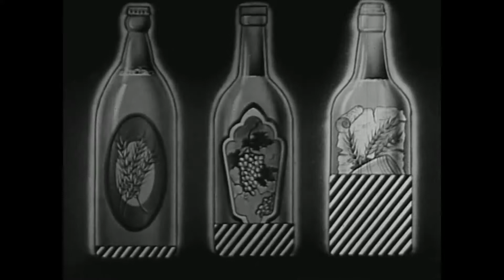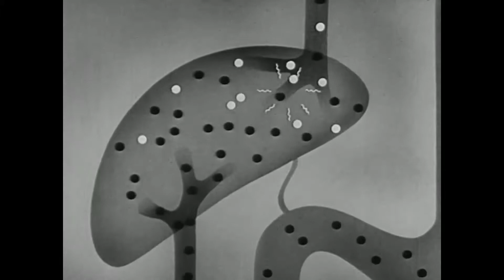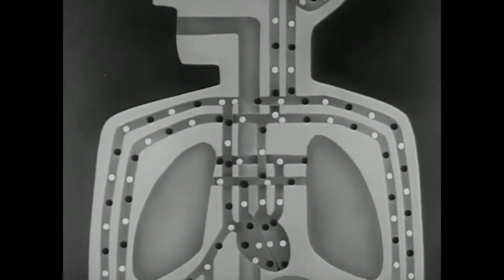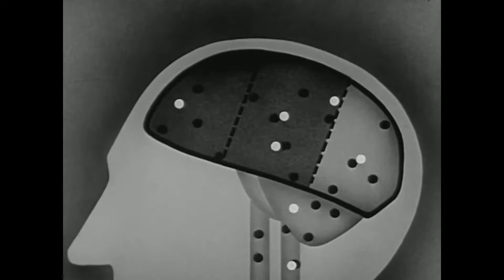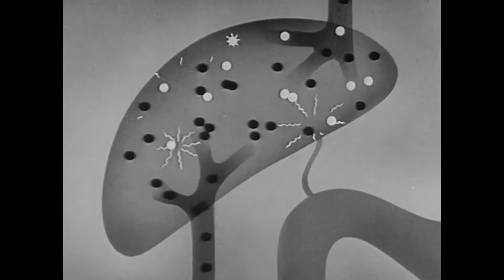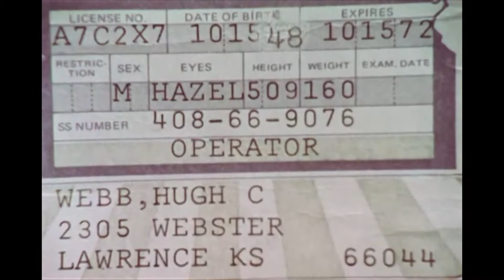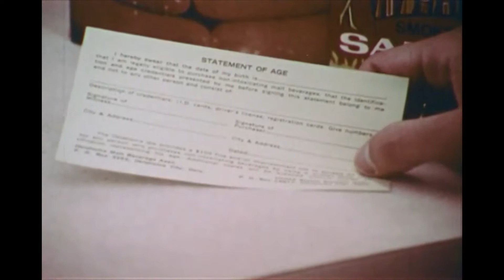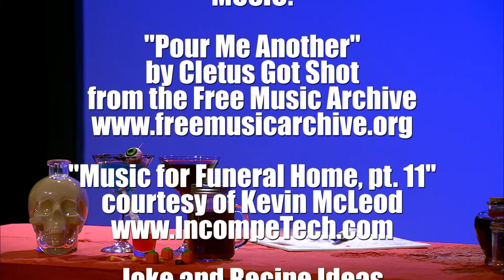Count Gauntly's Horrors - #65: Cocktails from the Crypt